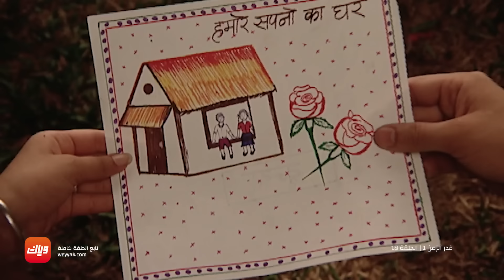مسلسل غدر الزمن – الحلقة 18 – حلقة كاملة | وياك